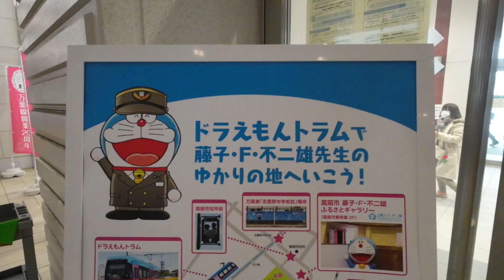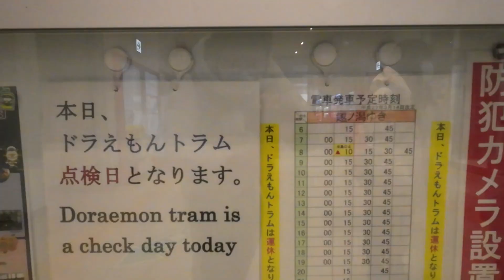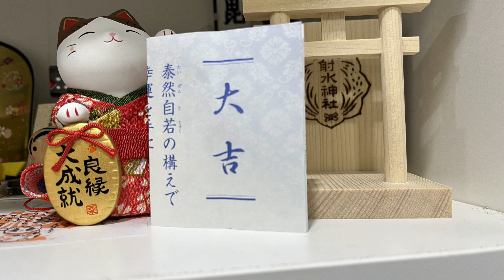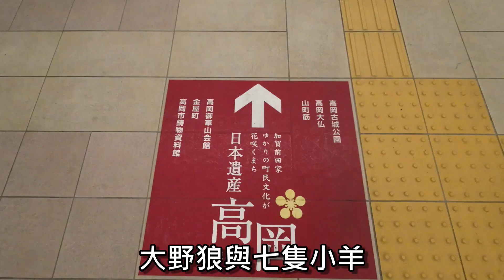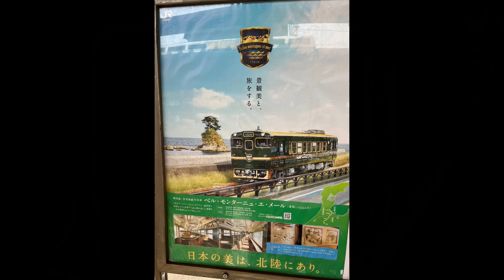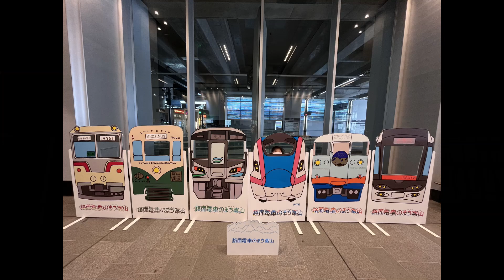日本北陸旅遊指南：金澤、高岡、富山三個城市的必訪景點｜兼六園｜東茶屋街｜哆啦A夢｜高岡城｜富山玻璃美術館｜星巴克富山環水公園｜金箔冰淇淋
關西北陸七天六夜
這一天來到金澤
參觀了
兼六園剛好遇到晚上有開放可以看到不同景觀
下雪的金澤城公園很美
東茶屋街吃金箔冰淇淋
金澤車站很多伴手禮店買了很多伴手禮
夜晚長町武家屋敷跡
隔天搭乘北陸新幹線移動到富山
高岡要搭哆啦A夢列車結果檢修
高岡城公園，射水神社買到想要的鳥居與熊手
富山玻璃美術館
星巴克富山環水公園
最後到新高岡AEON採買，非常好逛